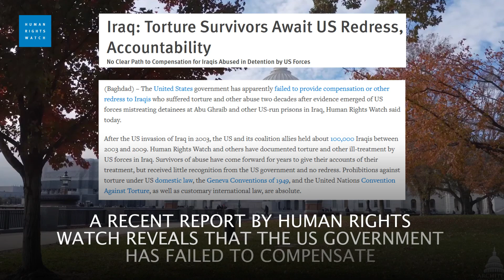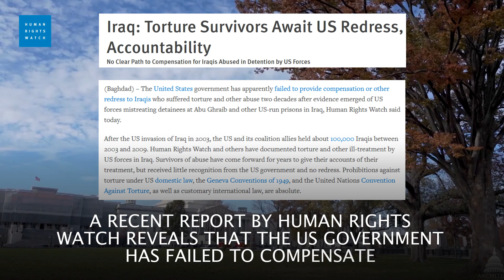Abu Ghraib US-Run PrisonsTorture: A Dark Chapter Unveiled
Twenty years have passed since the torture and abuses by the US military at Abu Ghraib prison in Iraq shocked the world. Initial reports of sadistic and criminal abuses at Abu Ghraib emerged, leading to internal military investigations.

Shocking photos depicting the extent of the abuse, including taunting of naked prisoners and electric torture, were leaked in April 2004. Then-President George W. Bush issued an apology, while then-Secretary of Defense Donald Rumsfeld downplayed the situation as the actions of "bad apples".

A recent report by Human Rights Watch reveals that the US government has failed to compensate or provide redress for the victims of Abu Ghraib and other US-run prisons in Iraq. Thousands of individuals, including men, women, and children, were detained at Abu Ghraib, with a significant portion believed to have been arrested by mistake.

Abu Ghraib was not an isolated incident, as similar abuses occurred across US military detention centers and CIA "black sites". Those held accountable for the abuses were often lower-ranking individuals, rather than the architects or high-ranking officers responsible for the system.

Despite President Barack Obama's rescission of Bush-era memos allowing torture, his administration chose not to pursue further prosecutions, leaving many victims without justice.The scandal continues to tarnish the US's reputation, impacting its global standing and raising doubts about its intentions in international affairs. A compensation mechanism for victims could be a step toward addressing past wrongs and restoring the US's moral standing.